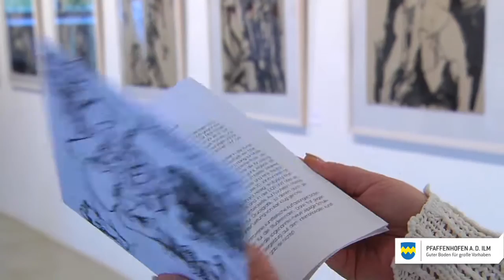Kultursommer 2014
Das Aushängeschild der Pfaffenhofener Kultur und das beliebteste Format im Pfaffenhofener Kulturkalender findet auch 2014 wieder statt. Wie in jedem Jahr ist er wieder Garant für ein vielfältiges und unterhaltsames Kulturprogramm in den Sommermonaten.